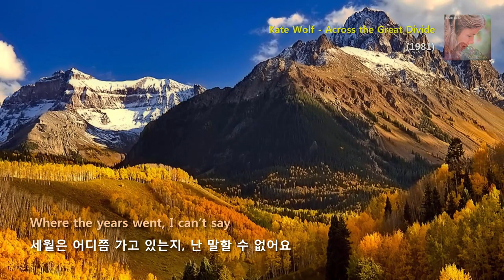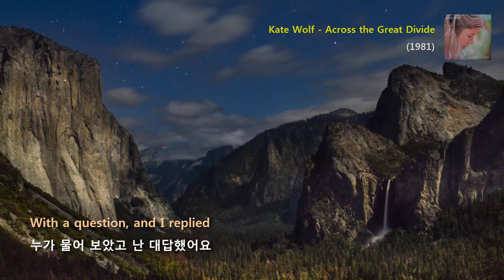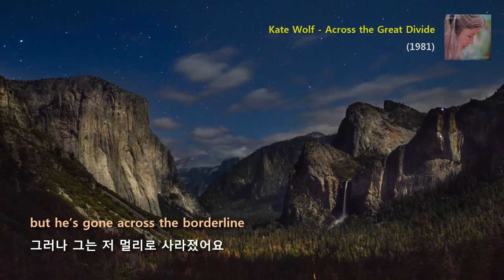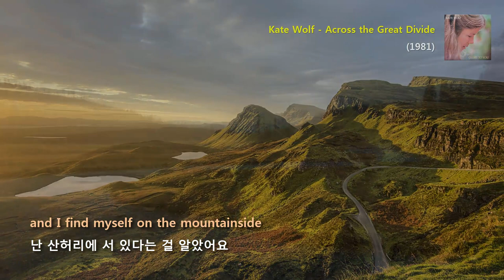Kate Wolf - Across the Great Divide (1981)